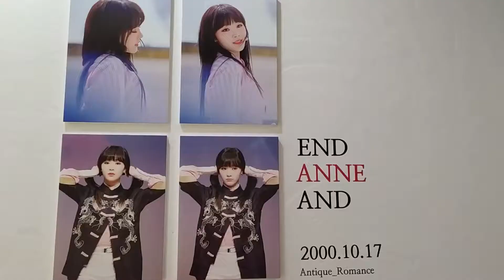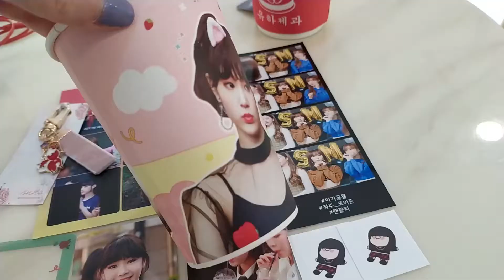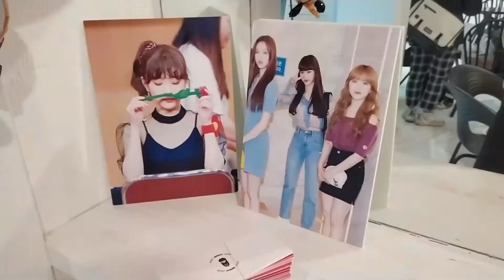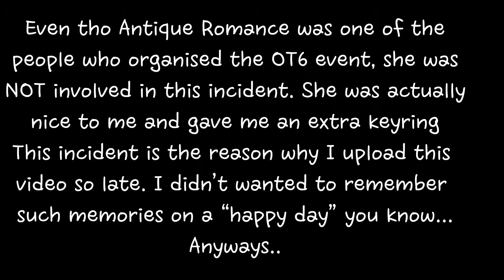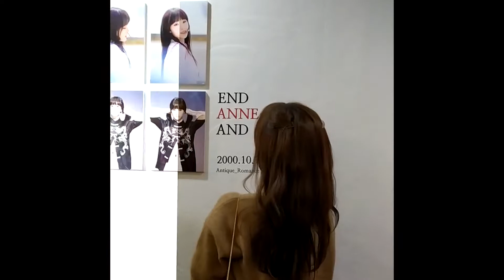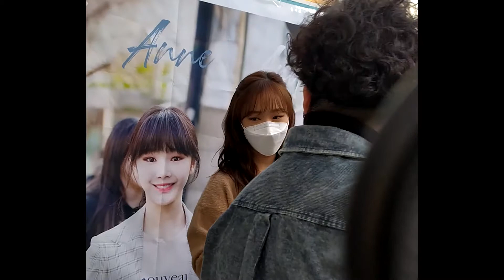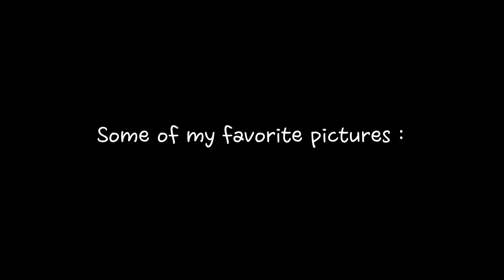[CAFE TOUR #39] GWSN Anne